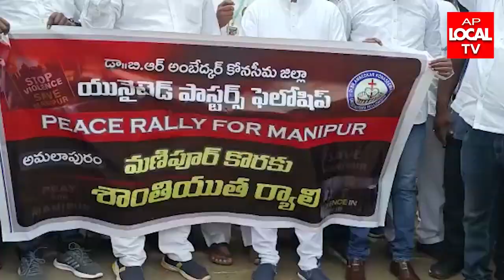మణిపూర్ లో క్రైస్తవులపై చేస్తున్న దాడులకు నిరసనగా కోనసీమలో -జిల్లా కలెక్టరేట్ కార్యాలయం ఎదుట నిరసన